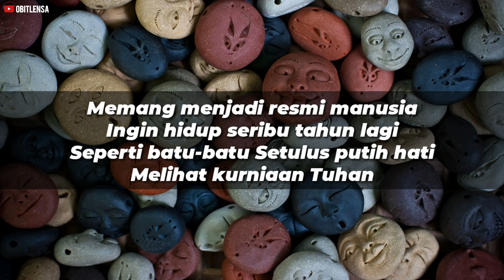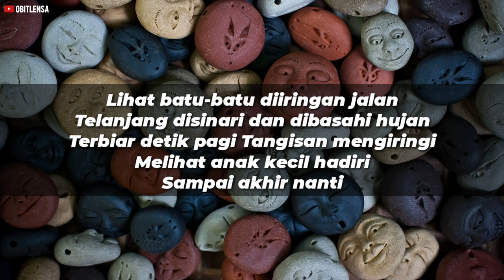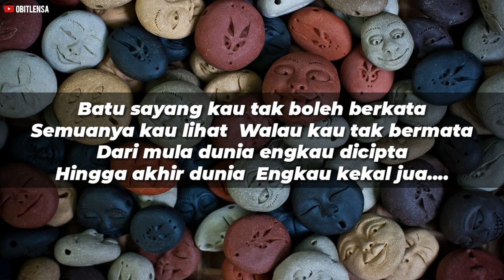RAMLI SARIP | BATU